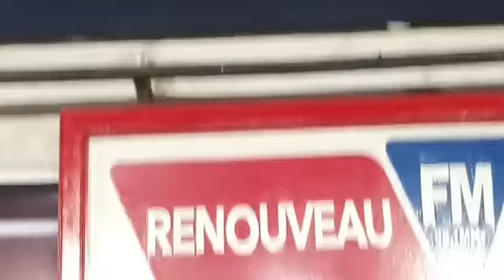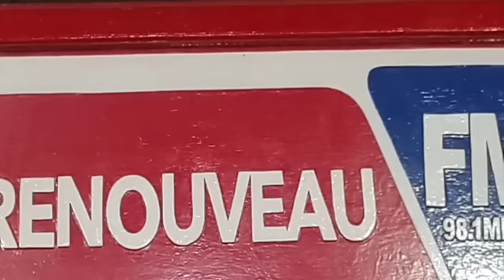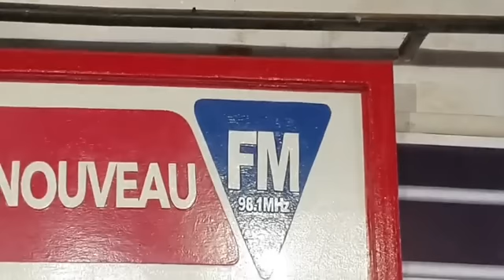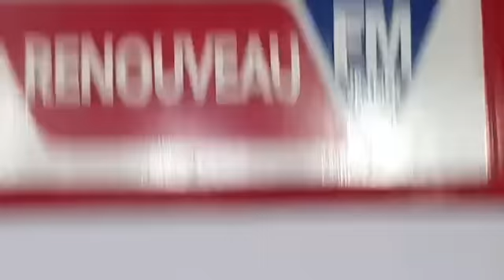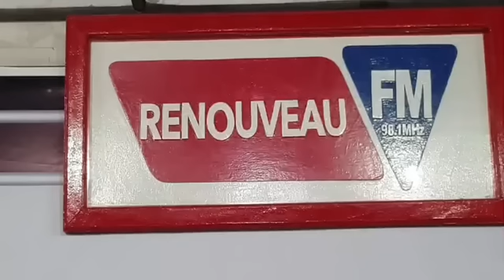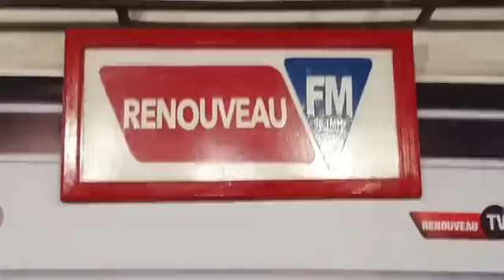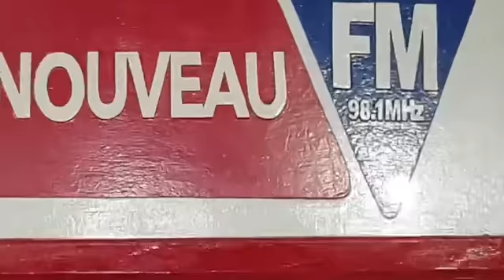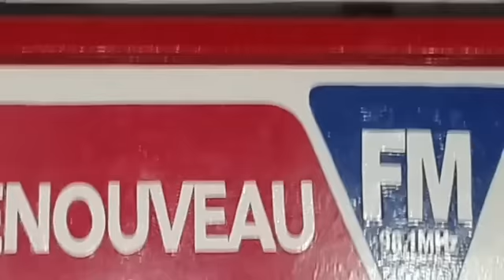LES GRANDS DOSSIERS DU 15 MARS 2023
Émission grandsdossiers conçue, préparée et présentée par le Guide porte-parole du CDR. Pensée pieuse et Soutien total au détenu politique rasbath !

L'émission de ce mercredi 15 mars 2023 sera animée par Tientigui Aliou Touré. Il reçoit sur le plateau le président du mouvement "Initiative Zéro Violence" Mamadou Sidibé.

Les thèmes au rôle :

1- 3ème arrestation du Guide porte-parole du CDR sous la Transition : pourquoi Ras Bath dérange ?

2- Élection référendaire :
- La date reportée sine die. Les autorités de la transition ont-elles l'intention réelle de tenir les élections ?
Ont-elles l'intention de quitter le pouvoir ?

3- Mise en jour de la carte Nina:
-L'accessibilité devenue un véritable parcours d'un combattant
- A quand la fin de la souffrance des Maliens ?

4- Découpage administratif ou mascarade administrative :
- Les populations locales vomissent le mauvais travail du ministre d'Etat, ministre de l'administration territoriale et de la Décentralisation, porte parole du gouvernement. Quelle lecture et appréciation ?

" Choquer pour éduquer"